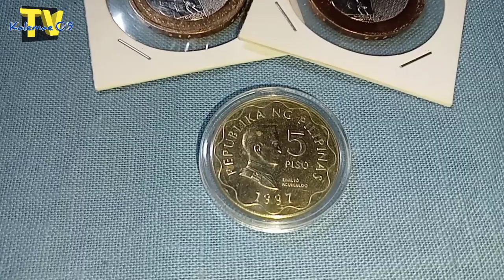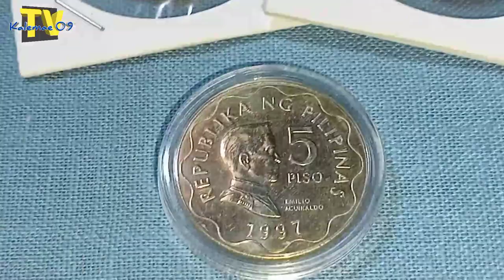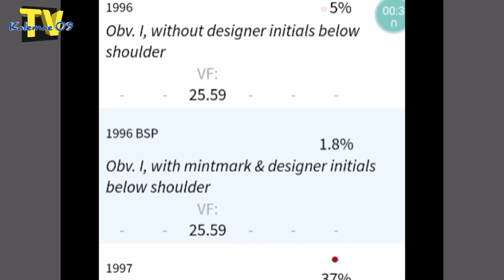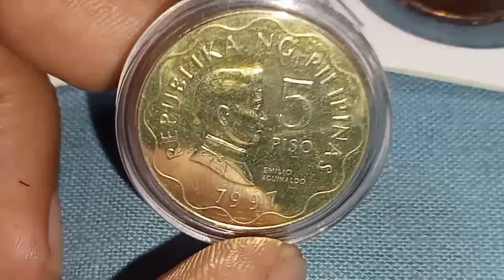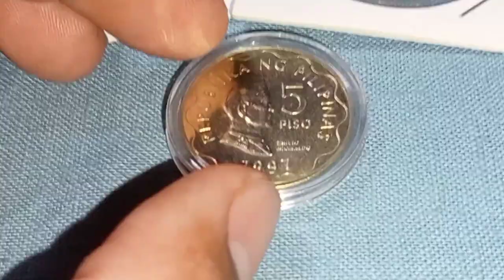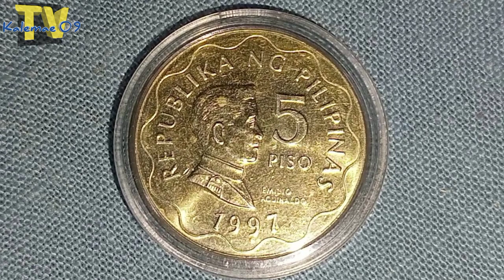10k to 20k totoo nga ba?1997 5 piso RCM coin | KAALAMAN